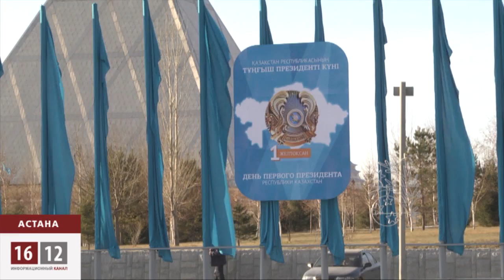К персональному празднику Назарбаева чиновники отнестись формально / 1612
Столица Казахстана пережила новый государственный праздник -- День первого президента. Казахстанские чиновники предпочли отметить его заранее. Все празднества прошли до знаменательного дня. Сам памятный день в столице, не говоря уже о регионах, не ознаменовался какими-либо примечательными торжествами.